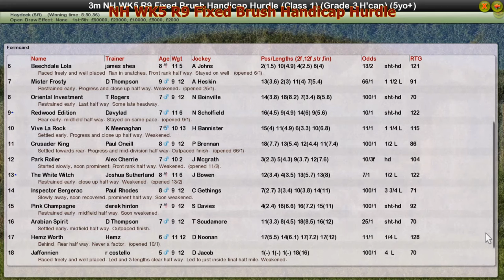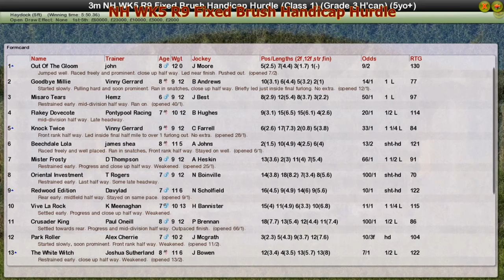NH WK5 R9 Fixed Brush Handicap Hurdle